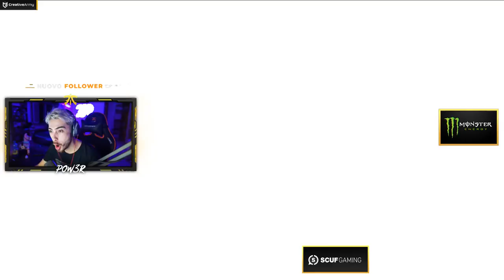EVENTO DEL CUBO CON DRAGON E MARZA! | FORTNITE ITA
Finalmente il cubo si è distrutto! Un evento mai visto su Fortnite, godetevi il video perché se non avete avuto la possibilità di viverlo almeno potete farlo insieme a me, Marza e Dragon!

◦◦◦ GAMING PC ◦◦◦
▸CASE: CoolerMaster H500P ➜
▸SCHEDA MADRE: MSI Gaming Plus z370 ➜
▸SCHEDA VIDEO: NVIDIA 1080TI ➜
▸PROCESSORE: i7 8700k ➜
▸ALIMENTATORE: EVGA 850W ➜
▸RAM: 16gb DDR4 ➜
▸SSD - CORSAIR M2 240GB ➜
▸HDD - SEAGATE 1TB ➜

◦◦◦ STREAMING PC ◦◦◦
▸CASE: CoolerMaster H500P ➜
▸SCHEDA MADRE: Asus TUF x299 Mark1 ➜
▸SCHEDA VIDEO: Asus Strix GTX 1080 A8g ➜
▸PROCESSORE: i9 7900x ➜
▸ALIMENTATORE: EVGA 1000W ➜
▸RAM: 16gb DDR4 ➜
▸HDD - SEAGATE 1TB ➜